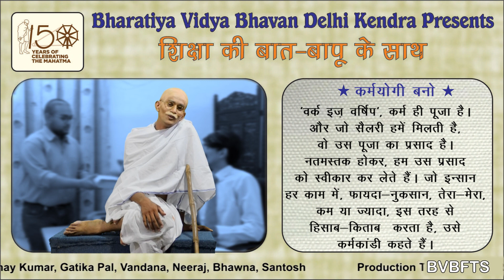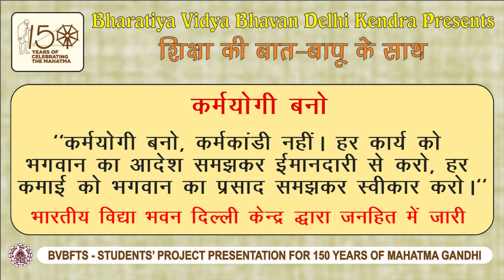कर्मयोगी बनो_150 years of the Mahatama_Gandhiji_karamyogi Bano_short story_bvbfts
Bharatiya Vidya Bhavan's Delhi Kendra is offering tribute to MAHATMA GANDHI for 150 years Celebration.  Watch this Motivational film made by students of Bhavan's FILM & TV Studies (BVBFTS). "Shiksha Ki Baat, Baapu Ke Saath".